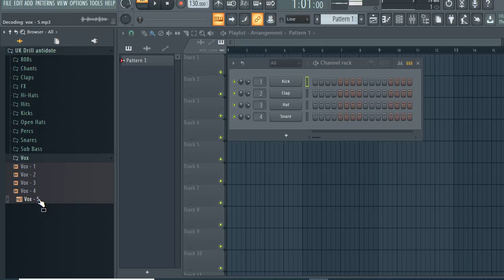[FREE] DRILL SAMPLE PACK / DRILL DRUM KIT | (Samples for Drill,Hip-Hop and Trap) | ANTIDOTE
[FREE] DRILL SAMPLE PACK / DRILL DRUM KIT | DRILL SAMPLES (Samples for Drill,Hip-Hop and Trap) DRILL ONE SHOTS | ANTIDOTE

Kit Contains:

•5 808s
•2 Chants
•4 Claps
•7 Fx
•4 Hi-Hats
•5 Hits
•3 Kicks
•2 Open Hats
•5 Percs
•5 Snares
•2 Sub Bass
•5 Vox

IGNORE
drill samples
drill sample pack
drill samples 2020
drill sample pack 2020
drill samples 2019
tags ignore this
samples
samples free
samples music
free samples
free samples for drill
uk drill drum kit
free drum kits 2020
drill drum kit free
free uk drill drum kit
ny drill drum kit free
ny drill drum kit 2020
pop smoke drum kit
uk drill drum loop
uk drill drum kit free
new york drill drum kit free
new york drill kit
drill drum kit 2021
uk drill drum kit download
uk drill
ny drill drum kit
ny drill 808 midi kit free